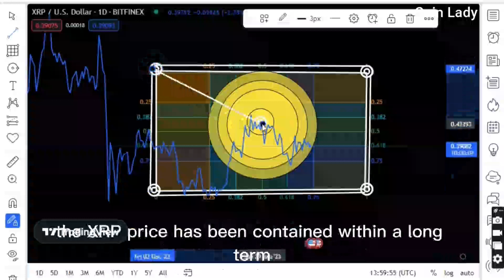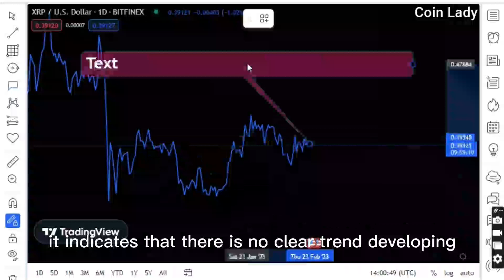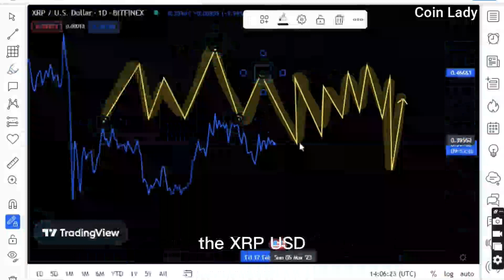XRP Bullish Ripple News Could Propel XRP Price to Break out From LongTerm Resistance!!XRP news today